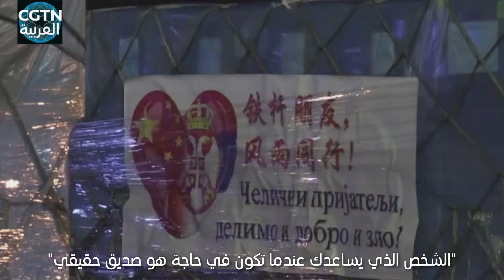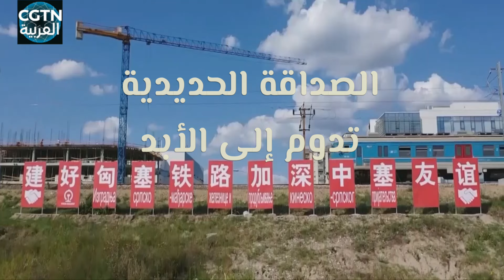الصداقة المتينة - التبادل الودي بين شي جين بينغ وفوتشيتش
وصل الرئيس الصيني شي جين بينغ مساء يوم الثلاثاء بالتوقيت المحلي إلى بلغراد على متن طائرة خاصة لبدء زيارته الرسمية إلى صربيا. وكان في استقباله الرئيس الصربي ألكسندر فوتشيتش وعقيلته في المطار. الرئيسان كانا قد التقيا من قبل مرات عديدة. وأشار شي إلى أن صربيا صديق مخلص للصين، وأن العلاقات بين البلدين صمدت أمام اختبار التغيرات في الوضع الدولي، ويمكن اعتبارها نموذجا للعلاقات الودية بين الصين والدول الأوروبية.